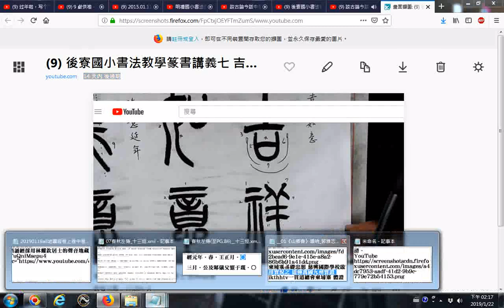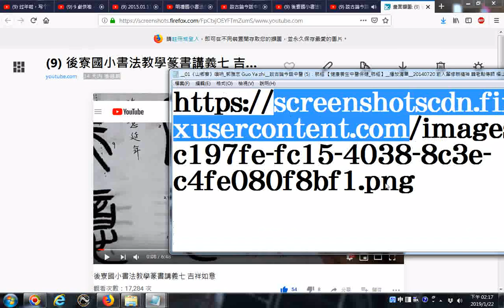20190122網路影片擷圖的操作實況錄影 以youtube影片為例 後寮國小書法教學篆書講義七 吉祥如意